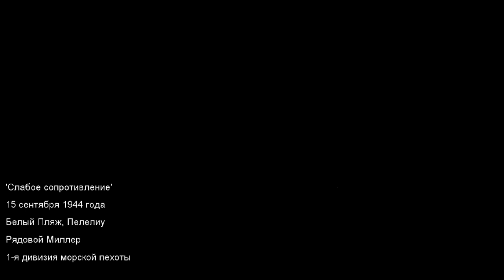Call of Duty: World at War РЯДОВОЙ МИЛЛЕР►СЛАБОЕ СОПРОТИВЛЕНИЕ